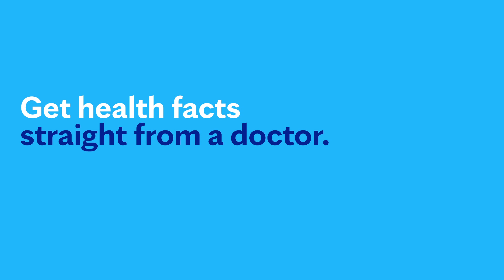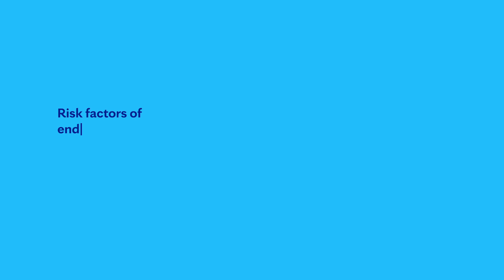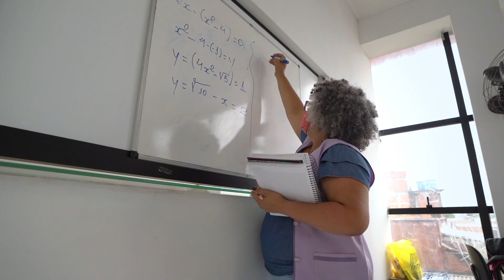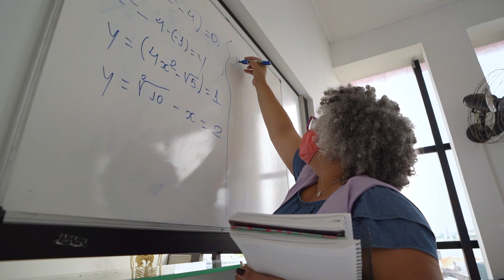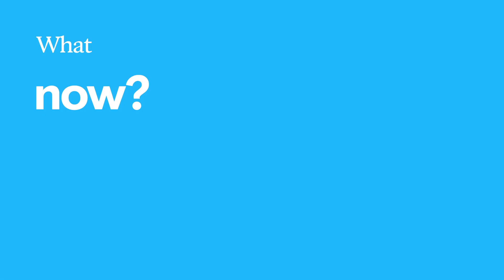Mayo Clinic Explains Endometriosis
Learning about endometriosis can be intimidating. Megan Wasson, D.O., a minimally invasive gynecologic surgeon at Mayo Clinic, walks you through the facts, the questions, and the answers to help you better understand this condition. When it comes to your health, Mayo Clinic believes credible and clear information is paramount. There’s a lot to learn about endometriosis. We’re here to help.

0:00 Introduction
0:43 What is endometriosis?
1:40 Who gets endometriosis? / Risk factors
2:40 Symptoms of endometriosis
3:42 How is endometriosis diagnosed?
4:48 Treatment options
5:12 Coping methods/ What now?
5:31 Ending